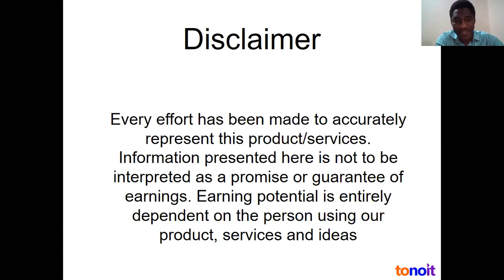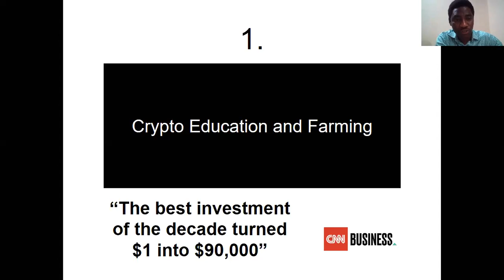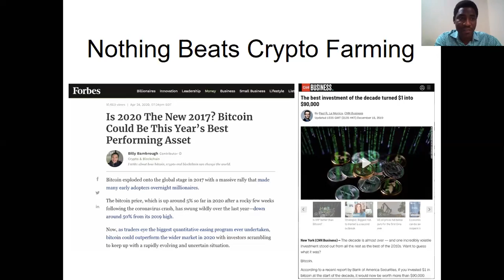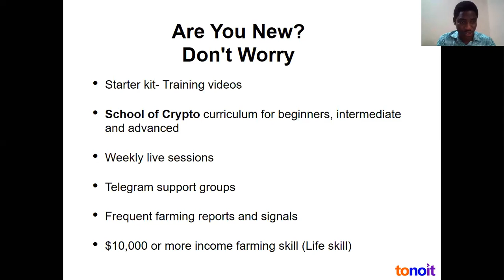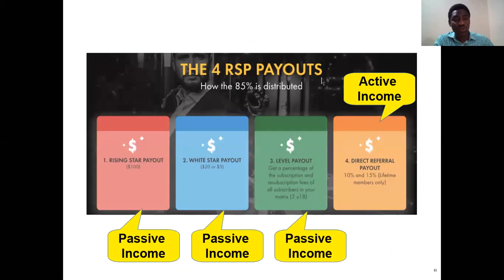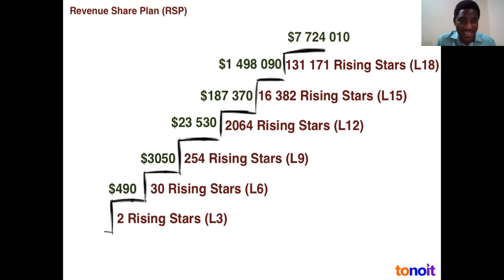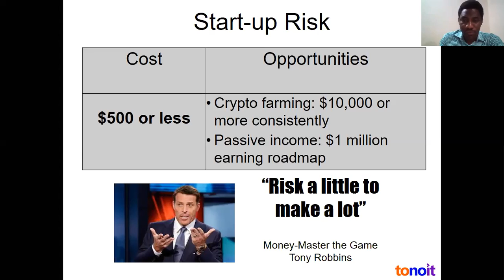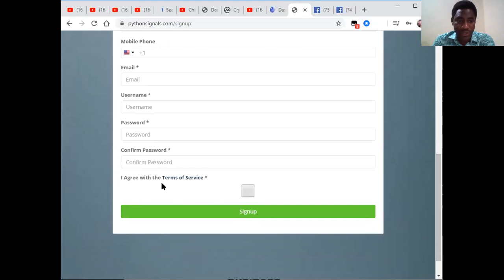TONOIT PROFIT SEASON Presentation 09052020PM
IT IS PROFIT SEASON WITH TONOIT - Join us

STEPS TO GET STARTED AND RIDE THE TONOIT BUSINESS TO PROFIT.

2. CREATE ACCOUNT WITH BLOCKCHAIN WALLET

5. CREATE BINANCE ACCOUNT